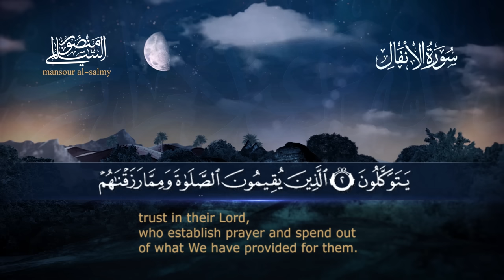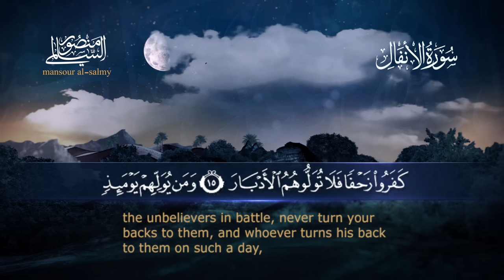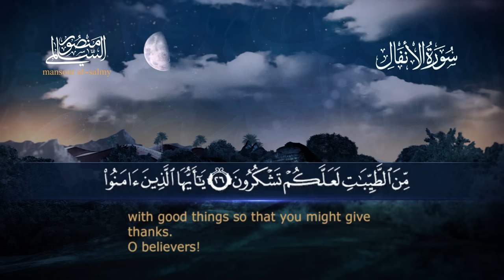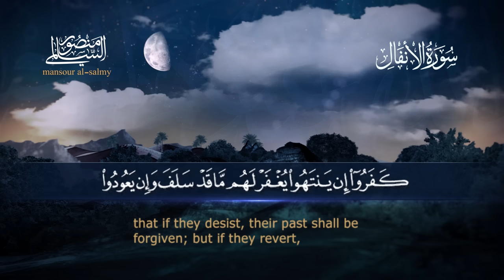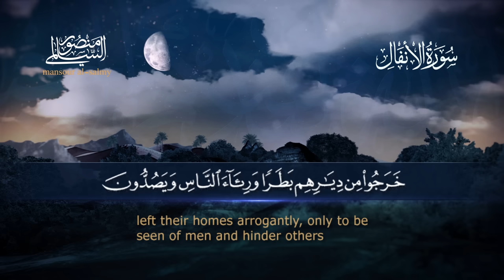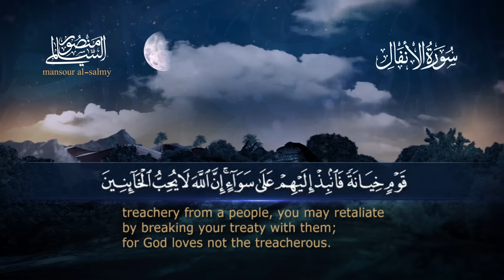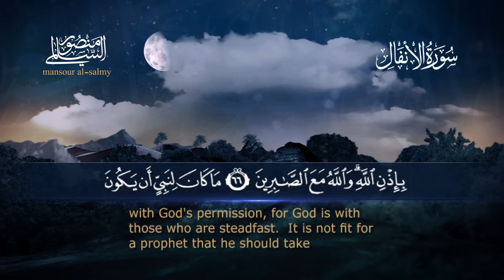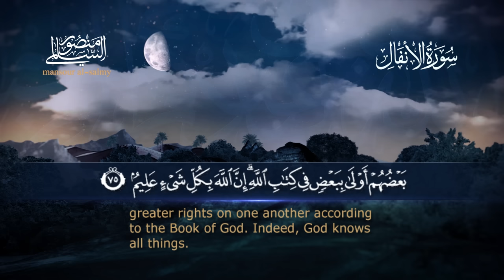سورة الأنفال || القارئ منصور السالمي 1444هـ Surah al-Anfal _ Mansour Al-Salmi